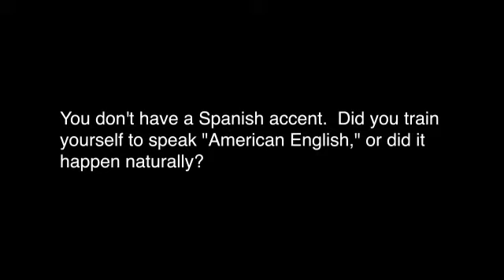Leonor Anthony 3.